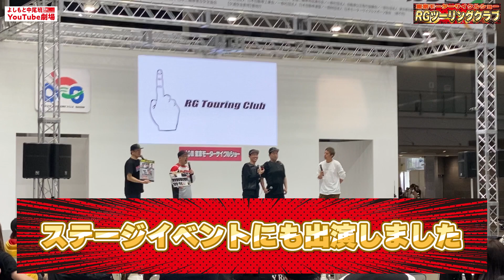東京モーターサイクルショー2023｜【RGツーリングクラブ】のメンバーに密着！！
🏍動画でご紹介したアイテムを販売中！

🏍バイカーズパラダイス南箱根さん
静岡県田方郡函南町桑原1348-2

吉本興業東京マネジメント内で102組143名の芸人を抱える中尾班！
芸人ドキュメンタリーをテーマに、芸人の私生活大公開！
このチャンネルは普段見る事の出来ない芸人のリアルな姿を映し出す芸人リアリティーショーチャンネルです！！

‹よしもと中尾班YouTube劇場›
毎週 火曜日・土曜日→芸人密着系動画配信
毎週 金曜日→　→　→芸人持ち込み企画生配信
日曜日→     →　→    →芸人企画動画不定期配信

芸人情報Twitterをチェック！

使用させて頂いている楽曲・音源
「まんぼう特攻隊」

ライブ情報や楽屋の様子などはTwitterをチェック！

【中尾班所属芸人】
リットン調査団、ガリガリガリクソン、GABEZ（ガベジ）、オオカミ少年、
キャベツ確認中、2700、ブロードキャスト！！、中村ひでゆき、
水玉れっぷう隊ケン、POISON GIRL BAND、いけや賢二、おしみんまる、
ですよ。、かたつむり、ザ・パンチ、ジョイマン、チャッピー。、チャンバラZ、
江凸崎馬門、まっこん、石田靖、鈴川絢子、アホマイルド坂本、ありがとう、イシバシハザマ、イチキップリン、怪獣、かじかや卓哉、かりすま～ず、キートン、
キクチウソツカナイ。、木夏リオ、ストロベビー、セブンbyセブン、タモンズ、
天狗、ネゴシックス、はいじぃ、歩子、ボルサリーノ、極楽とんぼ山本圭壱、
芦澤和哉、けんじる、GO！皆川、佐藤麻衣、初恋タロー、プー＆ムー、
みのるチャチャチャ♪、ものいい横山、安田善紀、あわよくば、石川ことみ、
烏龍パーク、大西ライオン、小泉エリ、こりゃめでてーな、しあつ野郎、
シンガリ、だいたひかる、とくこ、とらふぐ、藤本淳史、まちゃまちゃ、
本田みずほ、武内由紀子、一ノ瀬文香、LLR、カートヤング、シューレスジョー、
上前田ししょう、パタパタママ、ピクニック、山本吉貴、Love Me Do